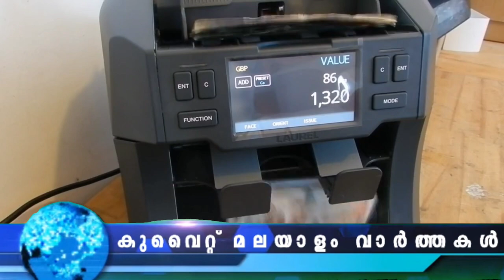Kuwait Malayalam News Updates | തൊ​ഴി​ൽ വി​പ​ണി​യി​ൽ ഇ​ന്ത്യ​ | @JBGKUWAIT ​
തൊ​ഴി​ൽ വി​പ​ണി​യി​ൽ ഇ​ന്ത്യ​
ഭക്ഷണത്തിൽ മാലിന്യം പ്രവാസി പിടിയിൽ